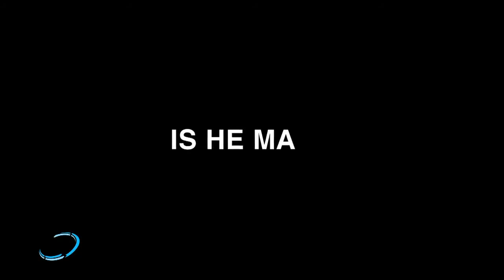The+Easiest+Swing+in+Golf+ +150yd+iron+shot HD mp4 iPad, iPhone 4 & Apple TV